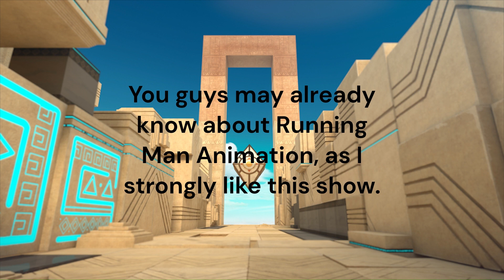Running Man Animation - Japanese Headcanon Voices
"Are you ready? It's...Running Time!"
It's 2024, and... I'm back for more videos this year! In this video, here are some headcanon voice actors if Running Man Animation gets a Japanese dub. This can potentially air on Cartoon Network in Japan, alongside others like Tokyo MX and Kids Station! I have purposed the title for the dub, its title is "がんばれ！ ランニングマン" (Ganbare! Ran'ninguman, Keep it up! Running Man). Here are the lists and their video clips I got:
1:10 Kumiko Higa as Liu (リュウ)
1:57 Megumi Han as Miyo (ミヨ)
2:30 Hiroyuki Yoshino as Gai (ガイ)
2:44 Daisuke Kishio as Lonky (ロンキー)
3:21 Yuki Kaji as Pala (パーラ)
- 3:45 Satoshi Hino as Kuga (久我)
- 4:03 Satomi Akesaka as Popo (ポポ)

And oh! I'm also announcing "WordWorld x NewJeans", which is a series of music videos mashing up songs from the PBS Kids show WordWorld and the K-pop girlband NewJeans. Consisting of five songs, this is set to be premiered on April 6, 2024 on TreeMations HD across YouTube and Bstation platforms, with one episode being posted every Saturday night at 8pm (JKT)|9pm (SGT)|10pm (KST/JST). Here are a list of the songs:
- WordWorld x NewJeans Theme (WordWorld theme song and New Jeans by New Jeans) (April 6, 2024)
- Ride the Super Shy (Ride the Slide by WordWorld and Super Shy by NewJeans) (April 13, 2024)
- OMG Maker (Monster Maker by WordWorld and OMG by NewJeans) (April 20, 2024)
- Get Up and Hype Boy (Get Up and Move by WordWorld and Hype Boy by NewJeans) (April 27, 2024)
- Ditto Cha Cha (Fruit Cha Cha by WordWorld and Ditto by NewJeans) (May 4, 2024)

Running Man Animation is a property of Locus Animation.
CREDITS:
- EXO-CBX for the video intro BGM
- YOASOBI for the video outro BGM